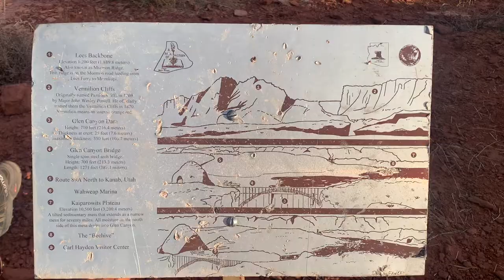travel vlog: sunrise, lake powell, and hike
hiking and exploring page az
Leave request on possible ideas you'd like to share
Snap chat: callmecarlie17
xoxo Carlie
Thanks For Watchinghiking and exploring page az